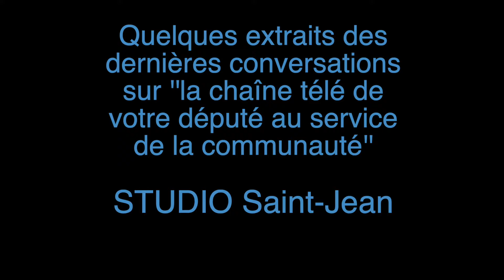Des extraits de nos dernières entrevues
Voici quelques extraits des dernières entrevues réalisées par Luc Archambault pour Studio Saint-Jean:

ÉriK Christensen: dg L' Étoile Pédiatrie Sociale en communauté du HR
Alain Poirier: président SOLENO
France Cliche: copropriétaire Vignoble Mas des Patriotes